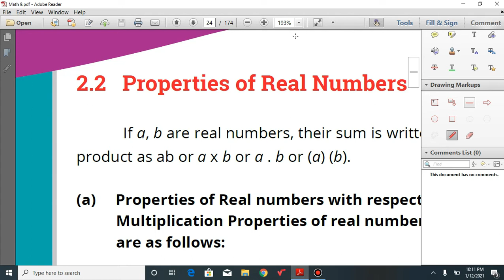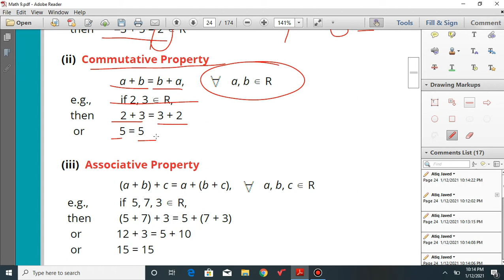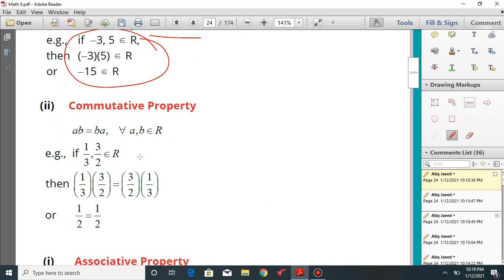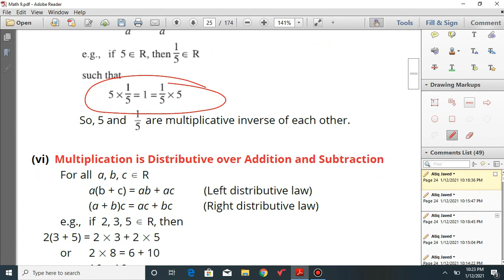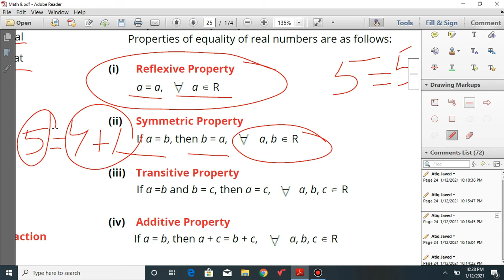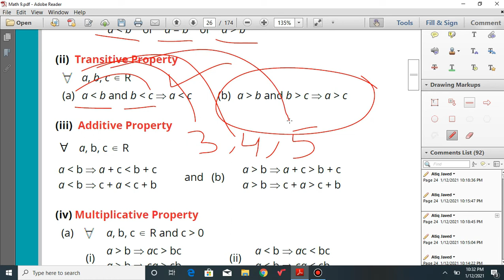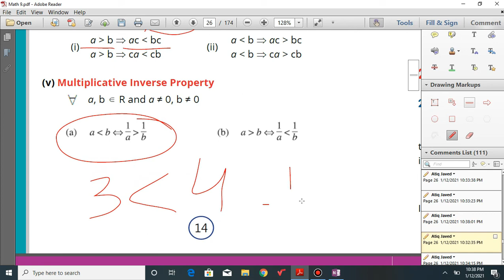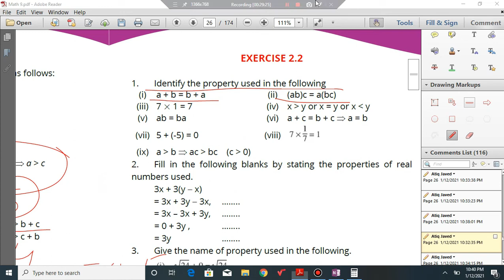Properties of Real Numbers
Properties of real numbers with respect to Addition & Multiplication.
Properties of equality of real numbers.
Properties of inequalities of real numbers,